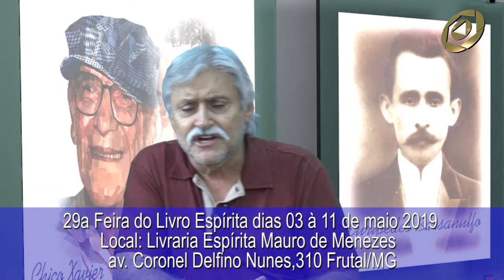Bem aventurados os aflitos - Leonel Varanda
Aliança Municipal Espírita de Frutal com Leonel Varanda
Programa 10 de Jota Sardinha 22.4.19
Momento AME – PGM 10 - TV Web Frutal